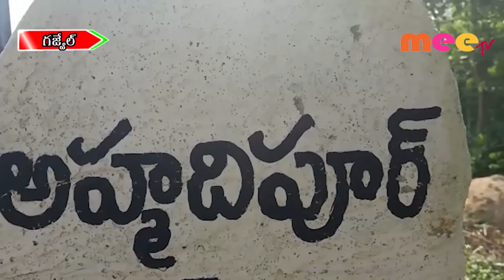సమాధితో స్థానికల ప్రజల ఇబ్బందులు \\ 21..11..2019 \\ MEETV NEWS